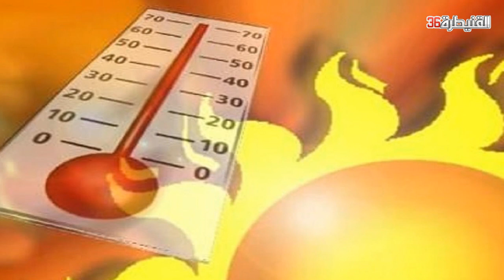نشرة إنذارية برتقالية : طقس حار ما بين 37 و41 بمدينة القنيطرة إلى غاية الخميس